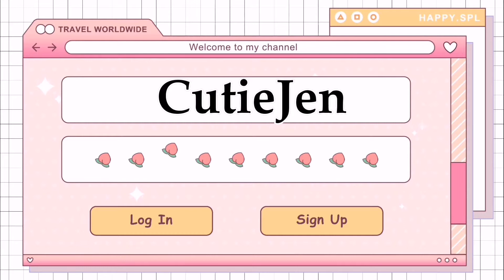New Free Gift + Free Secret SlothTurtle&Diamond In Toca Life World|Toca Boca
i will be thankful to support me🥰😘

FreeGift
Secret Sloth
Secret Diamond

Name: Toca Life World
Package: com.tocaboca.tocalifeworld
Publisher: Toca Boca
Category: Educational ❤ ❤ ❤